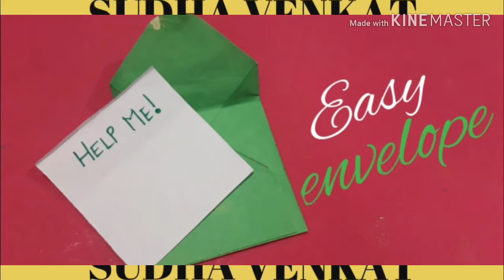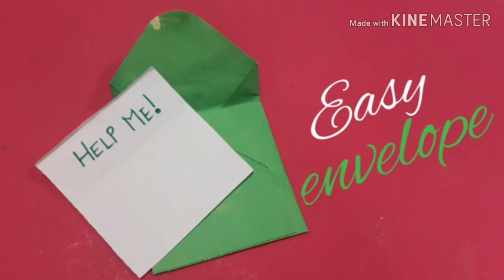DIY Easy paper envelope | Sudha Venkat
This video is about  how  to make easy paper envelope.  We used to share our information through letter.

Materials used:
1. Colour paper 10×10 ( green)
2. white glue
3. Inner letter 5×5 ( white)